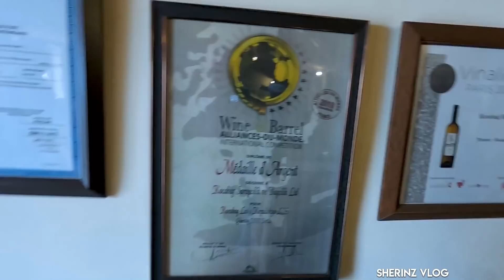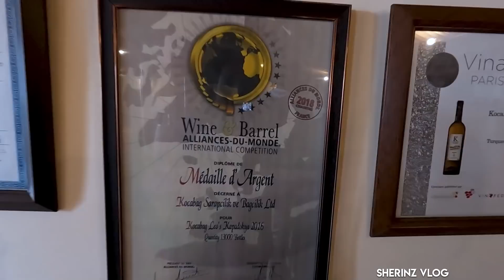EP #7 - ഭൂമിക്ക് അടിയിൽ മനുഷ്യൻ ഉണ്ടാക്കിയ നഗരം 😮 | Underground City in Cappadocia, Turkey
ലാവാ ഉറഞ്ഞു ഉണ്ടായ പാറകൾ തുരന്നു ഉണ്ടാക്കിയ വീടുകളും പള്ളികളും കണ്ടതിനു ശേഷം Cappadocia സ്പെഷ്യൽ  വൈൻ ടേസ്റ്റ് ചെയിതു, പിന്നീട് പോയത് 30 കിലോമീറ്ററോളം നീണ്ടു കിടക്കുന്ന ഭൂമിക്ക് അടിയിലെ നഗരം  കാണാൻ ആണ്

00:00 - Intro
00:51 - About Cappadocia
02:50 - Uchisar Castle
05:24 - Cappadocia special wine
06:08 - Wine Tasting
06:51 - Dry Fruit Shop
07:56 - Underground City in Cappadocia
14:31 - Pigeon Valley
15:16 - Stones Shop
17:02 - Lunch time